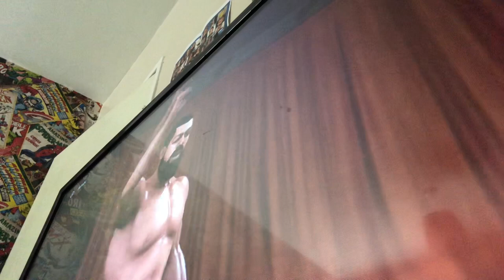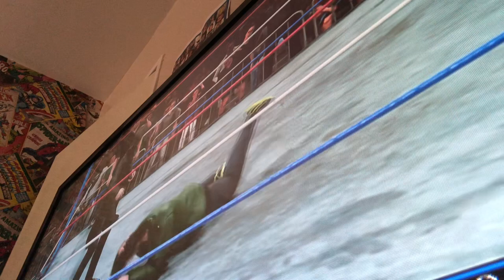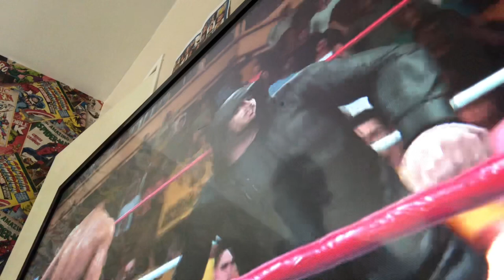Eminem and Banner vs the Gallaghers , tag team match